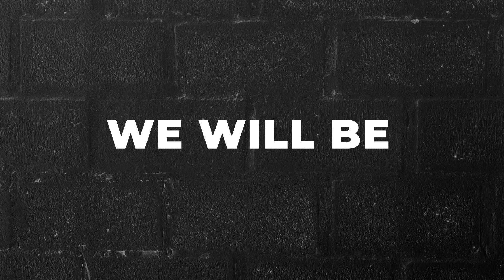Uwe Tayari Kuhubiri Injili Wakati Wowote | Adv. Patrick Seuya | Morning Glory 14 Agosti, 2023.